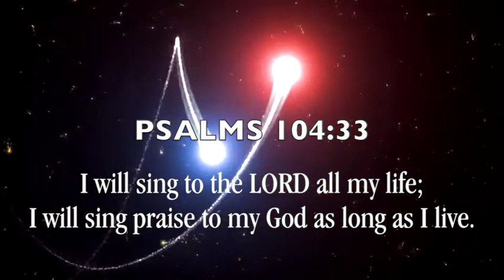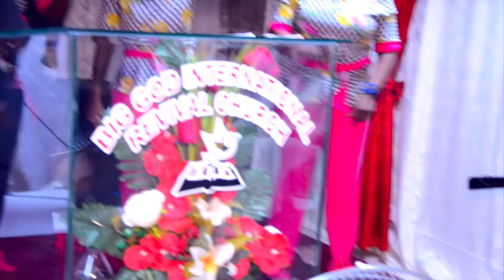Elisha Melodies launch 2016 Nnnyimbira mukama album launch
Psalmist Elisha melodies in conjucntion with big God churrh Turkey instanbul in Nnyimbira mukama album launch  2016